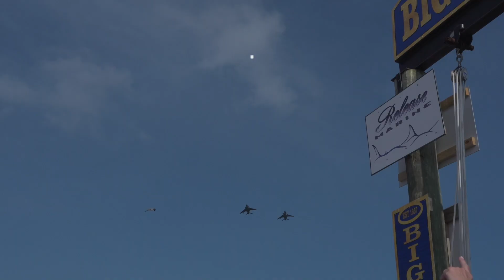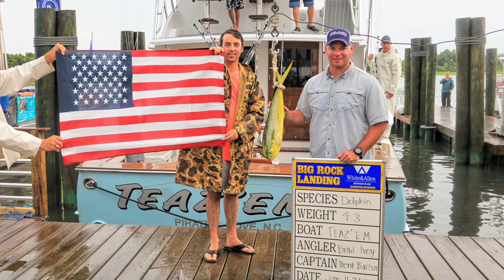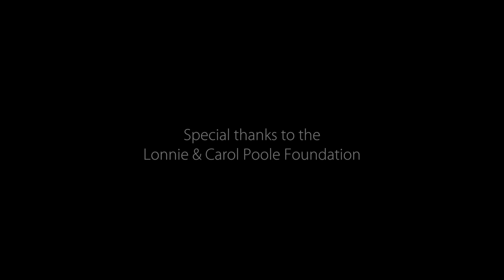BigRockBigHero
Big Rock Big Hero Experience from the 60th Annual Big Rock Blue Marlin Tournament June 2018.